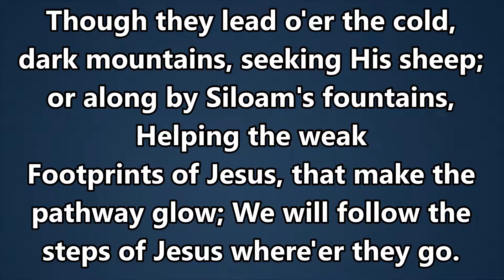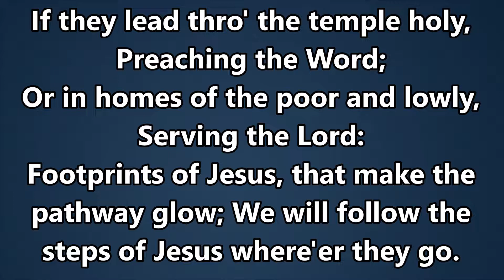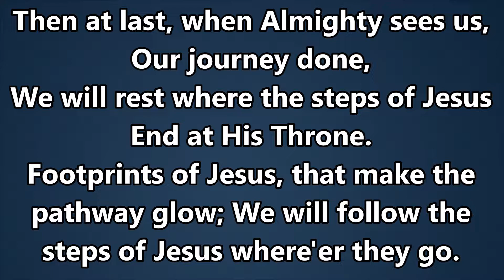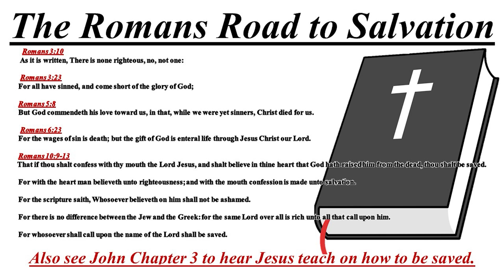Pastor Roger Elmore 10/19/22 - "Fresh Oil"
Introduction: ( 3:13 ) Pastor Roger Elmore
Message: ( 5:37 ) Pastor Roger Elmore
Song:
- Footsteps of Jesus ( 0:39 )